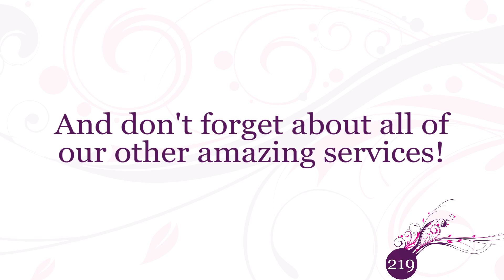Northwest Indiana Wedding DJs Highlights 2016 - 219 Productions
First highlight video showcasing some past weddings and reviews from all the amazing people we get to party with!